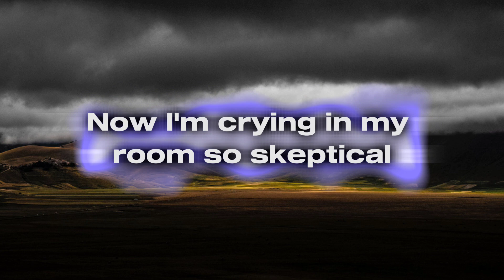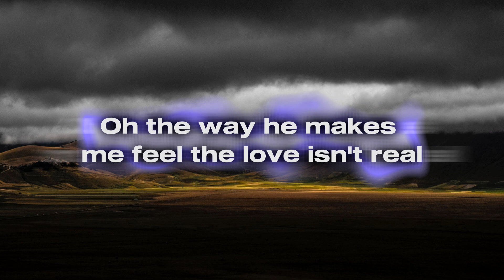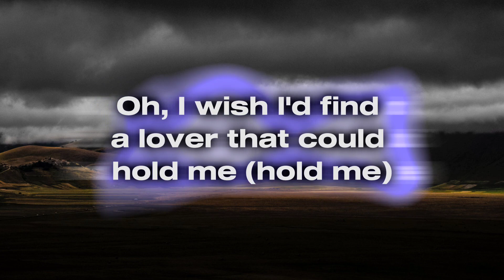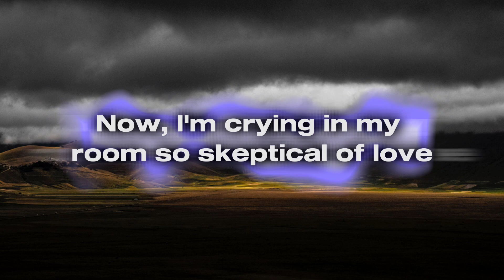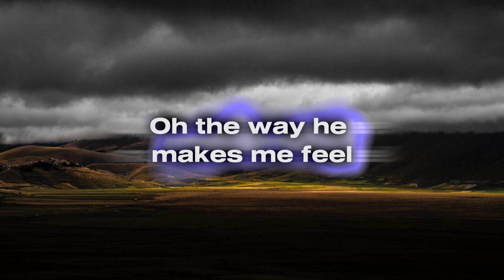FIFTY FIFTY - CUPID (Twin Ver.) (Lyrics) - Djhanavar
[lyrics]

lyrics,
cupid fifty fifty twin version lyrics,